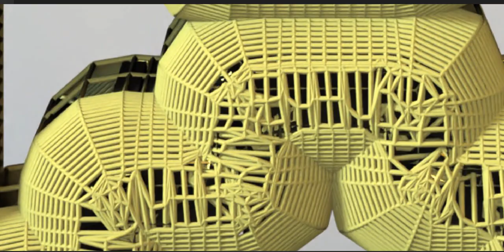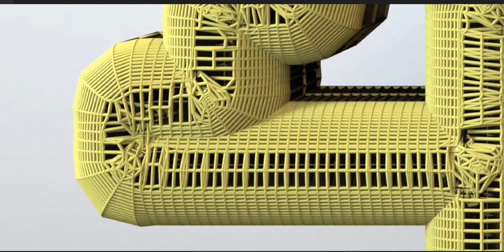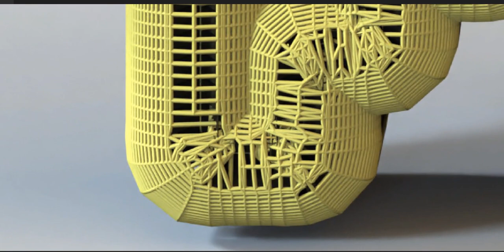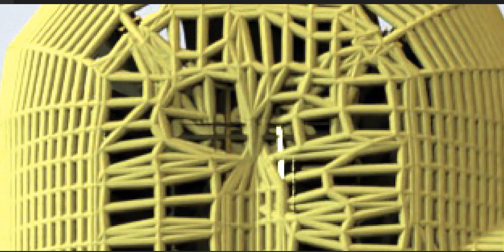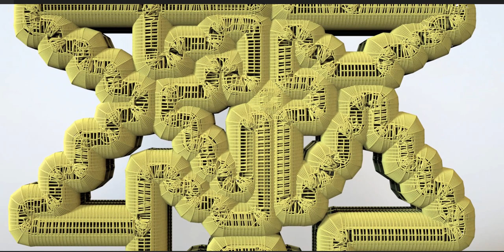An art piece inspired by an ancient civilization